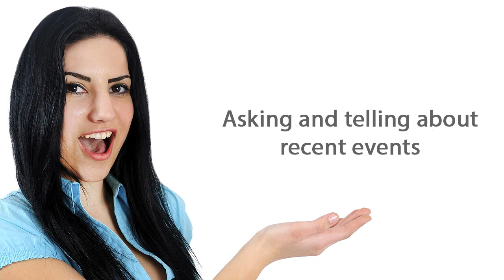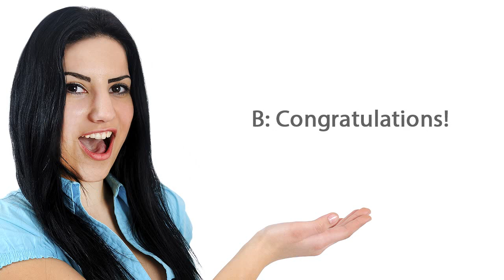Free English Lessons: Starting a Conversation in English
In this ESLgold.com video ESL students learn how to use conversation starters in English.  Great for teachers and students of English as a Second Language.  This video gives phrases for speaking in order to help learners begin a conversation. ESLgold.com is the world's largest collection of ESL learning resources including, videos, lessons, and quizzes.